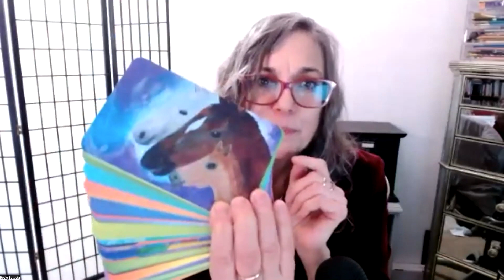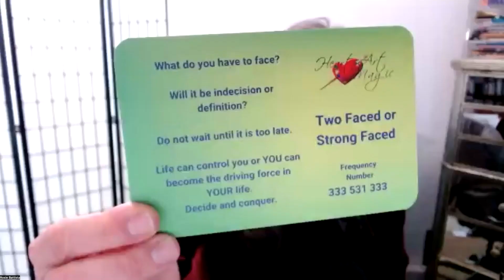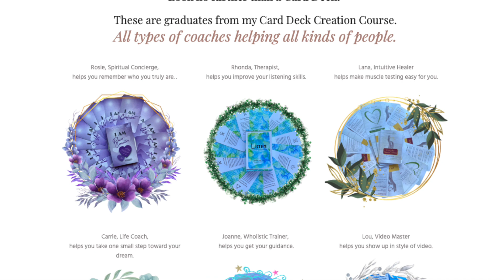Card Deck Mastery Clip #3